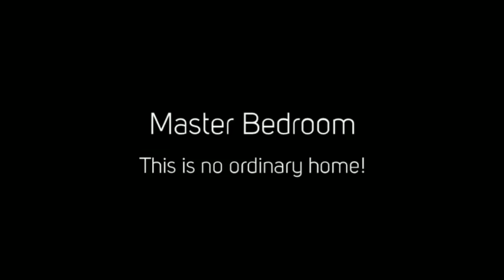8775 Apache Loop - Parker, AZ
One of the finest waterfront homes in Moovalya Keys listed by The Lewis Team's Brian Vesely.

Paradise on the water! This beautiful water front home in Moovalya Keys boasts a lovely master suite with dual vanity & tile shower + 2 addditional bedrooms and a office with beautiful built in cabinetry. A second bath with 2 showers & dual vanity and one half baths. Family, living with bar and dining rooms. Great canal views with morning sun, huge patio with built in BBQ. Private 45ft dock for all your water toys. This is a must see!

Brian Vesely
Bobby & Julie Lewis Team
Coldwell Banker Residential Brokerage